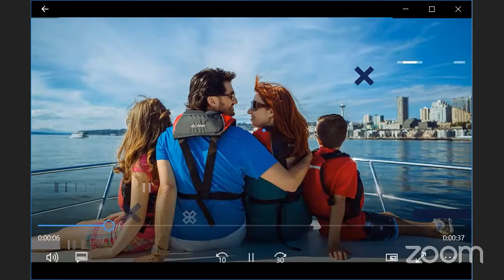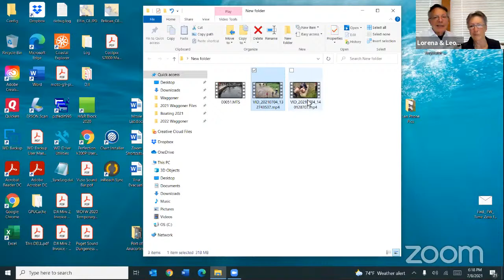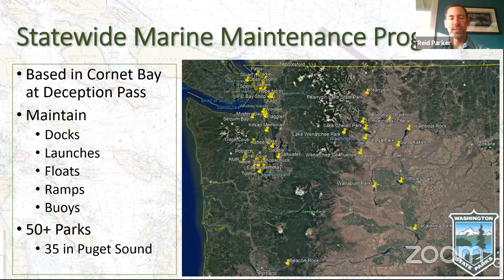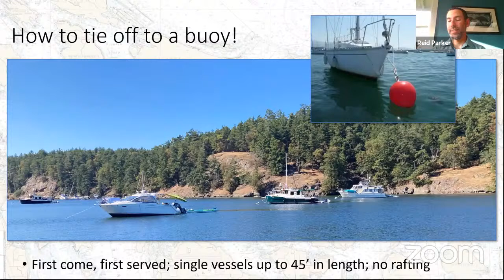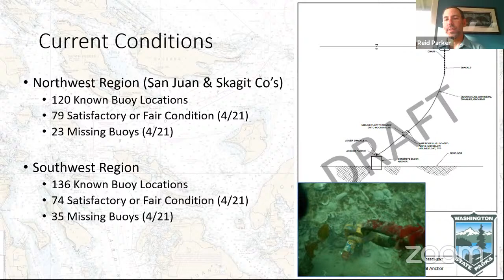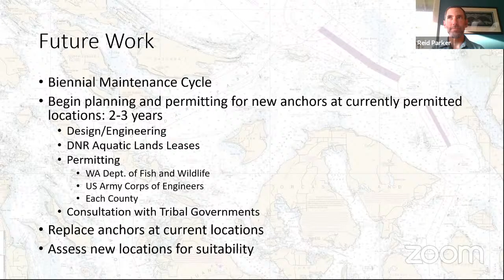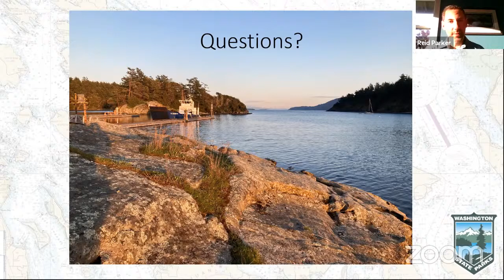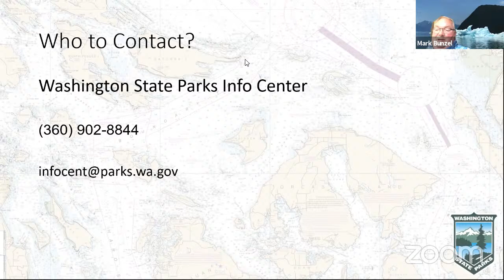SBS Live 7/8/21 - Mooring Buoys – one of the best features of Washington State Marine Parks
Marine Park buoys offer convenient overnight moorage and easy access to hiking trails and picnicking, or venturing out with the dinghy or kayak. Have you ever wondered how these buoys are installed, inspected, and maintained? Or perhaps you would like to know who to contact to report a missing buoy. Are there plans to add more mooring buoys for the growing number of boaters in our State? Will there be an online app in the future to pay moorage fees or reserve a buoy? Listen in to hear these and other questions answered.